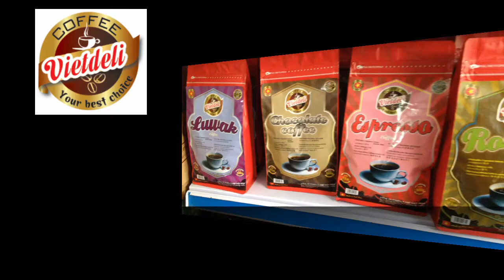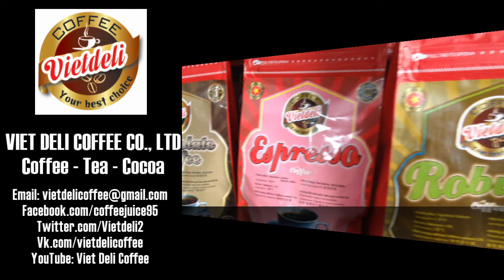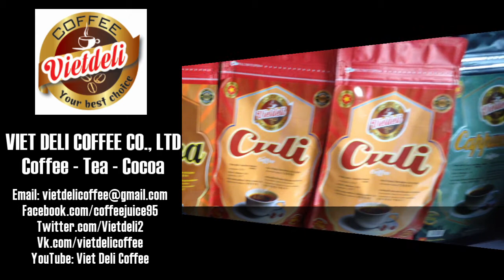Vietdeli Coffee - Customer - Supermarket - 38